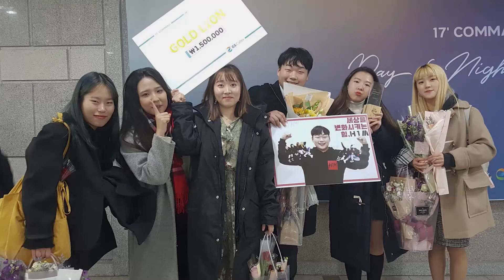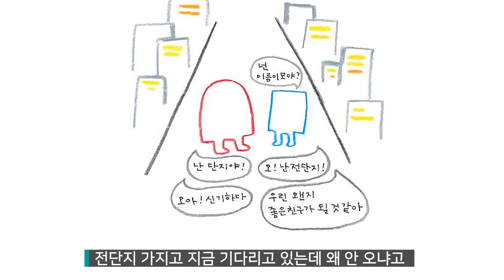[세상을 바꾸는 에너지] ‘전, 단지 캠페인’ 한양대학교H1M X GS칼텍스 인터뷰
✔전, 단지 캠페인이 전해준 작은 변화의 Energy

광고를 보고 나면 쓰레기가 되어버리는 전단지를 모아
폐지 모으는 분께 전해드린 ’전, 단지 캠페인’

많은 사람이 불편하게 느껴왔던 전단지 쓰레기 문제를 해결하고자
‘전, 단지 캠페인’을 진행한 한양대학교 캠페인팀 H1M을 소개합니다.

👉전, 단지 캠페인에 대해서 궁금하다면?